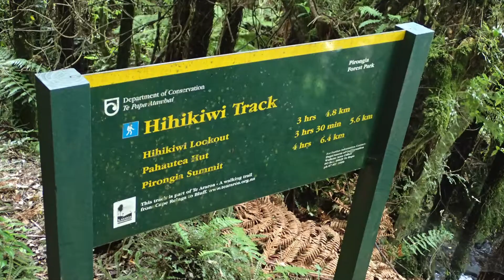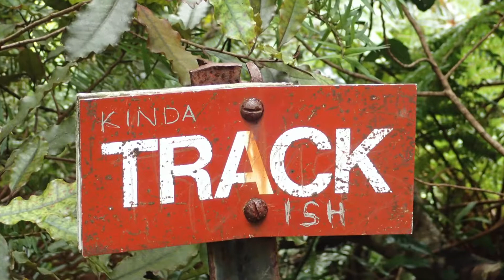2018 Mt Pirongia Family Tramp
This was a challenging overnight hike we did with our kids and some family friends. We parked our cars and climbed up the Hihikiwi track on the Southern side of the mountain. Overnight we stayed in the new 40 bunk hut on the crater rim. The new hut has excellent views across to Kawhia Harbour and the lights of Hamilton can be seen from the toilet at night. On a frosty mornings I have seen Mt Taranaki and Mt Ruapehu from the helicopter pad near the hut. We met some other trampers in the hut and gave them our car keys so that they could drive our cars around to where their cars were parked at the Grey Road carpark on the Northern side of the mountain. This allowed us to traverse the mountain via Tirohanga and Ruapane.